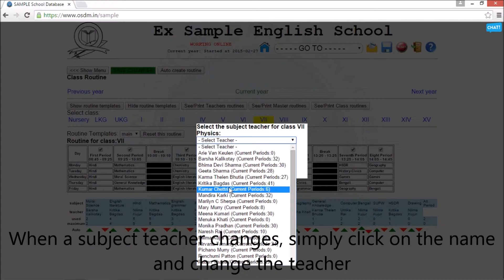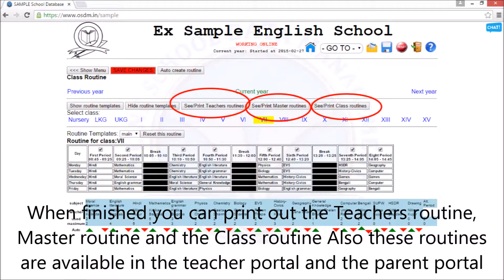How to adjust the class routine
How to adjust the class routine? Online School Data Management.